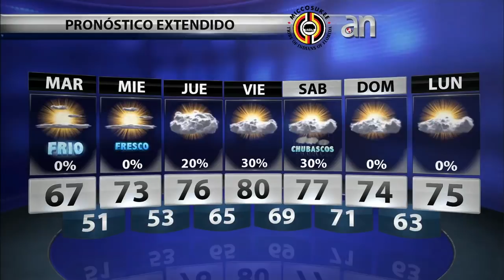Martes de frío sobre todo Miami, cambiando rápidamente para el final de la semana